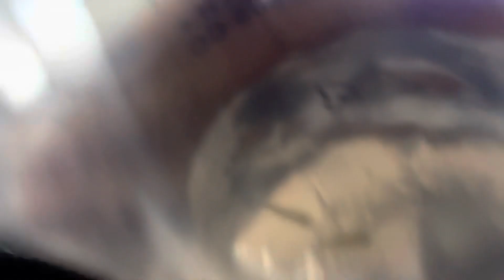Vlog:) (Gym, Food, Shopping, New Fish!)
Thank you guys so much for watching I am really trying to stay constant with making videos so I appreciate anyone watching. All social medias are down below and remember if this video gets 10 likes I’ll get a betta fish!

Another vlog coming soon again!